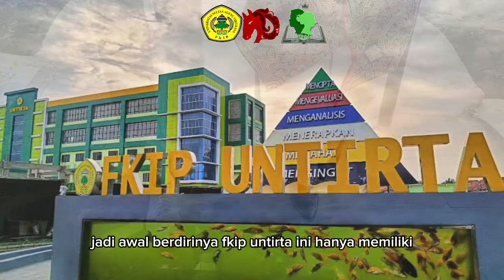Tentang FKIP by Muhammad Fajar (Pendidikan Ilmu Pengetahuan Alam)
"Di balik setiap guru yang menginspirasi, ada sebuah fakultas yang membentuk mereka. Selamat datang di FKIP, tempat di mana passion bertemu dengan ilmu, dan mimpi-mimpi menjadi kenyataan."